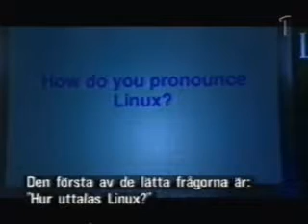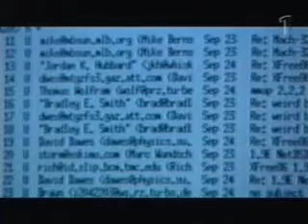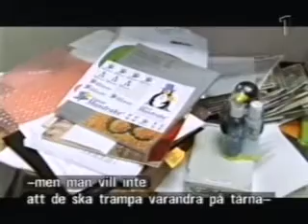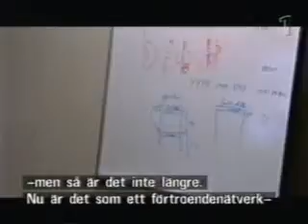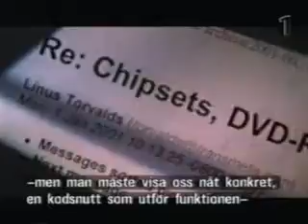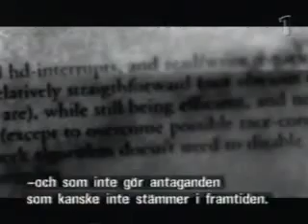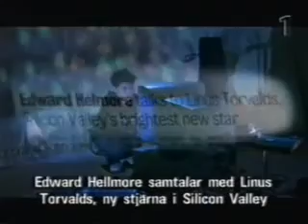The code [3/7]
the code movie
its about linux, gnu and the whole community. but its mainly foucs on linux